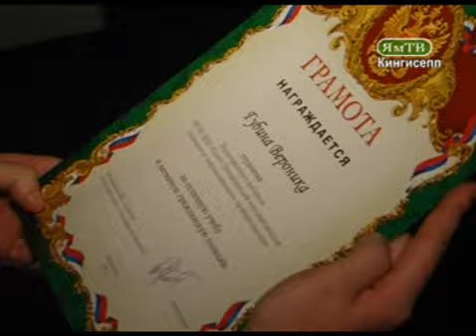А ну-ка девушки по Кингисеппски